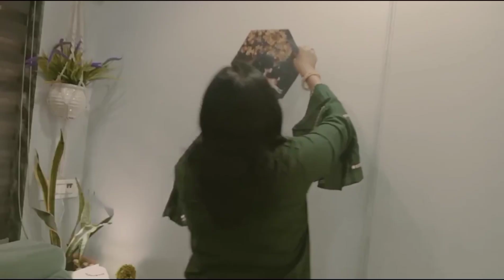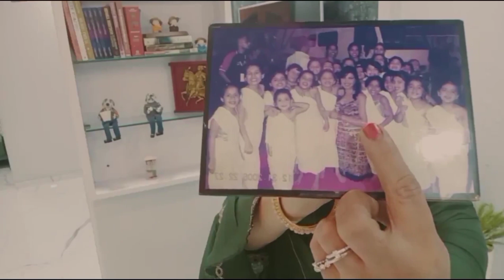Living Room MakeOver ||Living room decorating ideas||Living room makeover in budget|Living room tour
Living room make over || Living room decorating ideas || living room make over in budget ||Living room tour

This is a Living Room Make Over Video. Here I used easily available room decor items and ideas to give my living room a fresh, new, and rich look. These tips are easy to execute and can be done by anyone in the family; from kids to grandparents.

I'm am Radhika Patil.
.  Throughout my life, I have learned about a lot of things, concepts, beliefs and hacks. They have helped me sail easily through life and that's what I want to share with the world. I create videos on diet and cooking, lifestyle hacks, home decor, home beauty remedies, skin care routines, skin and beauty products review, hauls and details, makeup hacks.

Thank you and keep smiling.

Here are all the products that I used in this video:-

Rope Flower Pot Holder-

Artificial Plant Bunches Fern Grass-

Glass Table lamp-

Winter Wear Girl Resin Pot-

Yellow Dotted Cushion Cover-

Yellow Plain Cushion Cover-

Polygon Shape Ceramic Pot-

White Filler Cushion (12X12)-

Silk Cushion Cover (Multicolour, 16x16 inches)-

artificial rubber plant